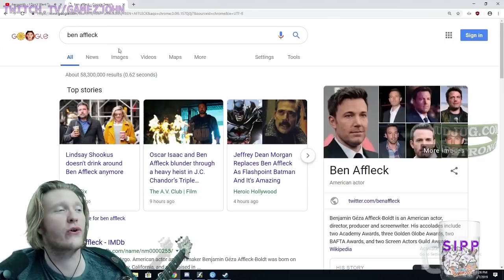HOTTEST GRANNY EVER (GTA V RP)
VIDEO BY: 7MinutesDead (7MD)